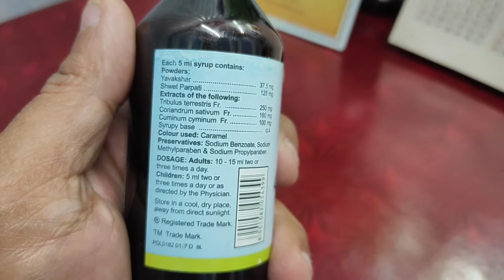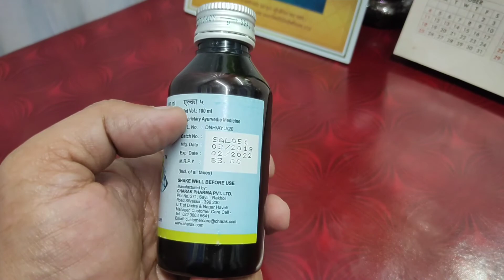Best alkalizer available in Indian market ALKA5.....